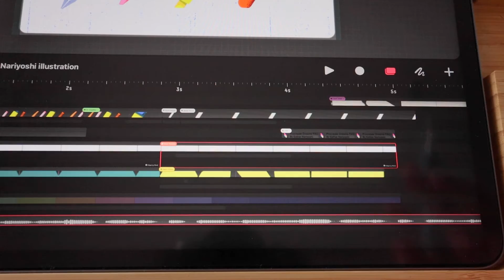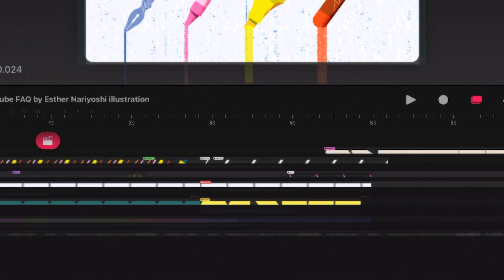Select Multiple Content and Tracks in Procreate Dreams | Procreate Dreams FAQ for Beginners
Got questions? Book an 1:1 coaching all with Esther now ✎

✎ This tutorial guides you through the simple process of exporting a specific frame as a still image from Procreate Dreams, perfect for artists who want to use their creations across different platforms or apps. Download the provided project file from the description to follow along!

🔍 What You'll Learn:

Navigating to the export options in Procreate Dreams.
Step-by-step process of exporting the current frame.
Selecting the desired location to save your exported image.
📁 Key Steps:

Accessing the share options from your project.
Choosing the 'Current Frame' option for export.
Saving your artwork in a location of your choice.

🌟 Tutorial Overview:
In this Procreate Dreams tutorial, you'll learn how to efficiently select multiple contents within the app. Don't forget to download the project file in the description below to easily follow along.

⏰ Timestamps:

0:00 - Introduction to Selecting Multiple Contents
0:21 - Using the Timeline Edit Icon
0:33 - Selecting Contents with Your Apple Pencil
0:56 - Switching Between Content and Tracks
1:17 - Selecting Entire Tracks
1:46 - Summary and Key Points

👨‍🎨 What You'll Learn:

How to use the timeline edit icon for selection.
Creative ways to select content using an Apple Pencil.
The difference between selecting content and tracks.
Techniques for selecting multiple items, whether adjacent or not.